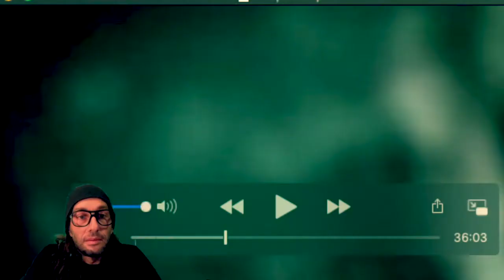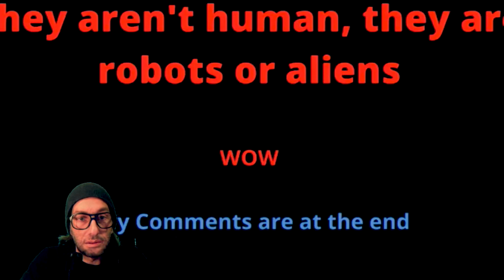On regarde une compilation - alien - shape shifting - reptiliens !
On regarde ensemble une compilation de choses étranges - alien - du shape shifting - des pupilles de reptiliens et bien plus encore!